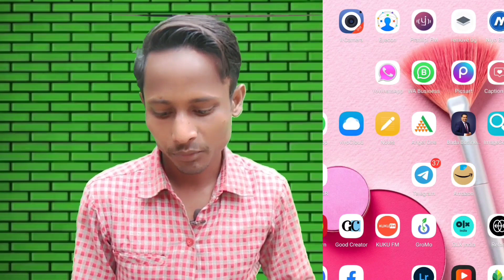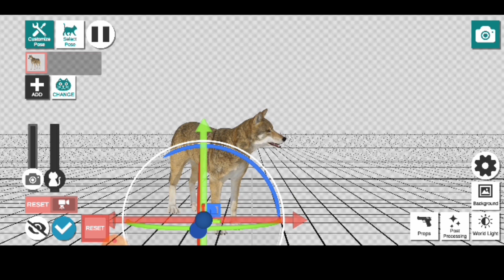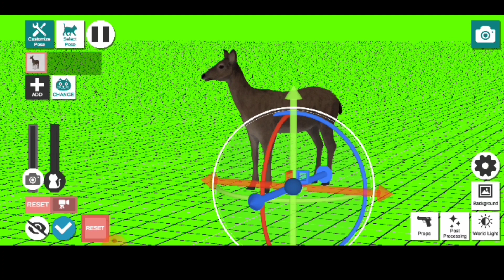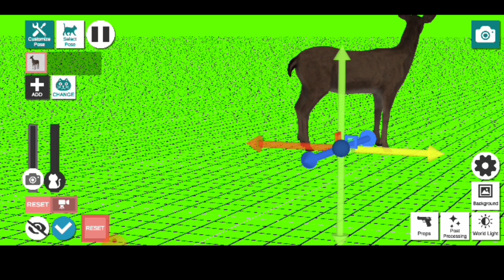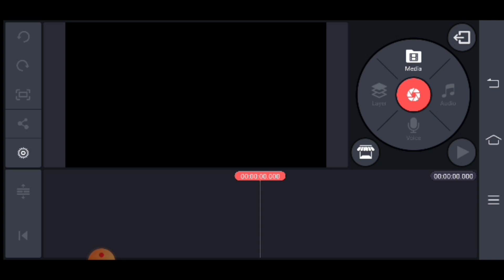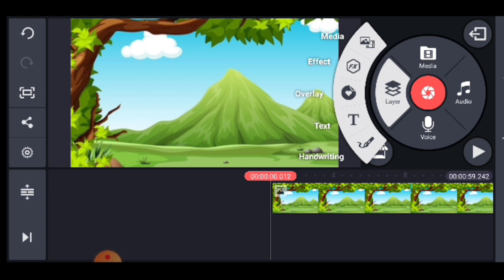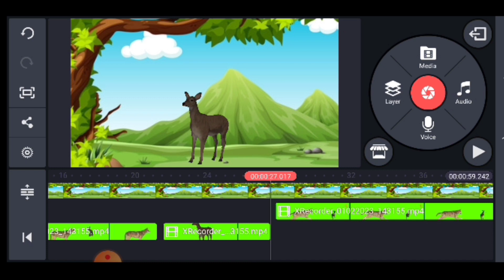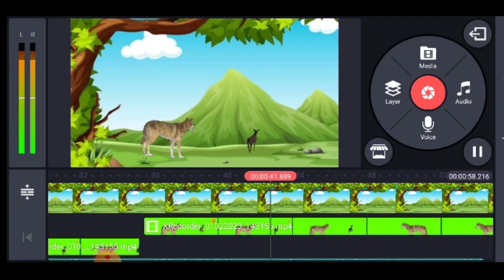cartoon video kaise banaye | how to make cartoon video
Hello doston to is video mein maine aapko bataya hai ki aap apne mobile se cartoon video Kaise banaa sakte hain

Your queries.
how to make animated vide0s in mobile